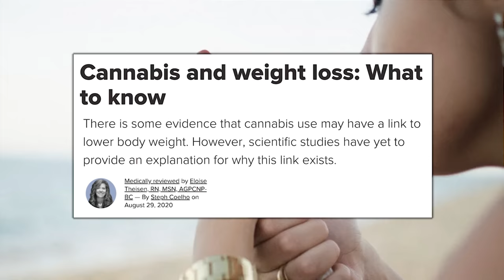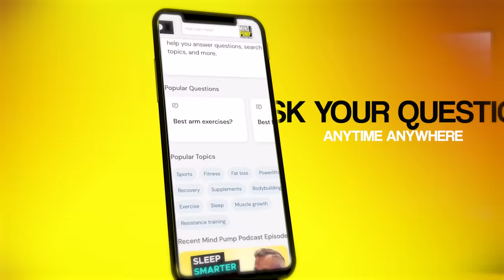Why Building Muscle Is Healthier Than JUST Trying To Burn Fat | Mind Pump 2116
00:00 Mind Pump Fit Tip: It’s healthier to be fat and have muscle, than to be skinny and have no muscle.
05:50 Cannabis for fat loss!
13:49 The older generation was built differently.
21:02 Some thoughts on the Supreme Court’s reversal of affirmative action.
33:02 The potential outcomes for transgender women in sports.
39:13 You never know what someone is going through.
44:01 An update on the current state of the economy and Mind Pump Rentals.
48:33 Sal updates the audience on more groundbreaking research in Ketamine therapy and busting the stigma surrounding it.
55:57 How protein powders can be valuable for vegans.
57:32 Shout out to Robert Oberst.

59:54 ListenerLive question #1 – Do you have any tips on how to maintain as much of my progress as possible, when my overall activity and training volume decreased significantly?
1:09:15 ListenerLive question #2 - Is there a way I can modify MAPs Powerlift to help push my deadlift, and what does that look like?
1:20:07 ListenerLive question #3 – Is there a way to build more muscle, as a woman, to get past that bulky phase?
1:33:13 ListenerLive question #4 - Did I gain weight too fast (roughly 18 pounds in 3 months), and should I decrease the number of calories I am eating?

Active Component Of Marijuana Has Anti-cancer Effects, Study Suggests

What the Supreme Court’s ruling on affirmative action does and does not do

All-In Podcast - E135: Wagner rebels, SCOTUS ends AA, AI M&A, startups gone bad, spacetime warps & more

Excluding Trans Women From Women's Hockey: Examining The Roots

Fall in Airbnb listings revenues sparks housing market crash fears

Ketamine for a boost of neural plasticity: how, but also when?

What is EMDR? - Eye movement desensitization and reprocessing

How Much Training is Necessary to Maintain Strength and Muscle?

People Mentioned
Robert Oberst (@robertoberst) Instagram
Jen Thompson (@jenthompson132) Instagram
Dr. Stefi Cohen, DPT (@steficohen) Instagram